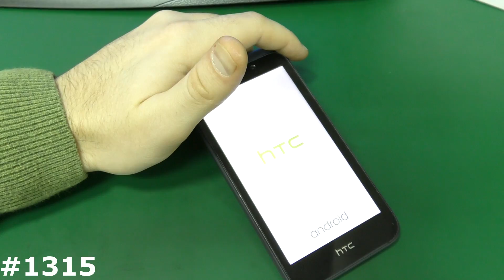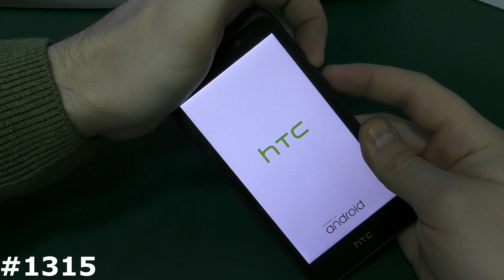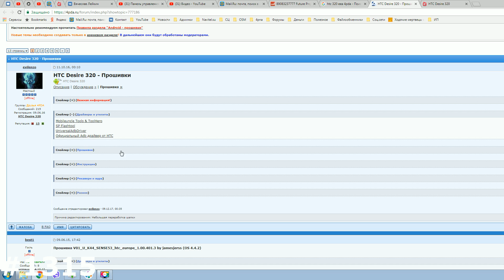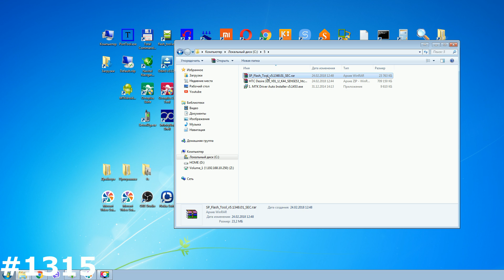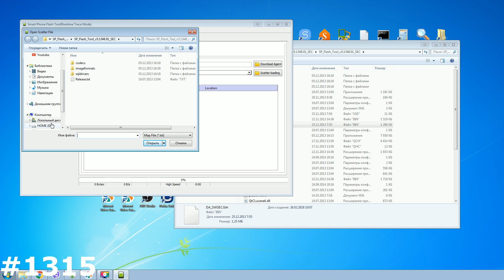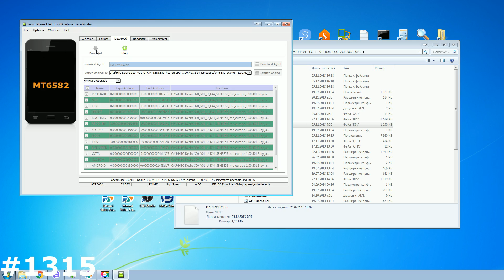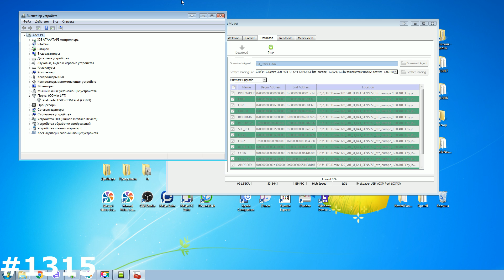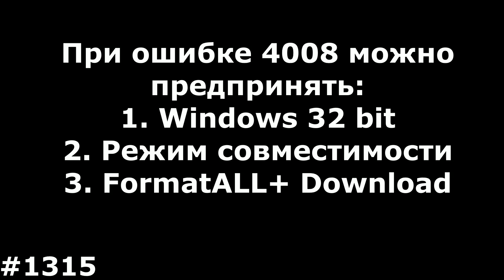Где взять прошивку HTC 320EEA попытка прошить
Мое видео наглядно Вам покажет как самому сделать Сброс настроек HTC 320EEA, который позволяет убрать забытый графический ключ, разблокировать HTC 320EEA от забытого пароля, удалить вирусы, и вернуть HTC 320EEA, к заводскому состоянию, если смартфон или планшет Fly зависает на заставке. Если вам нужно снять блокировку Google на HTC 320EEA, то посмотрите ниже есть ссылка на нужный плэйлист FRP Google. Показанный способ, как зайти в рекавери на HTC 320EEA и сделать сброс, можно использовать на многих смартфонах и планшетах HTC. Ну а кому сброс настроек на HTC 320EEA не помог, нужно пробывать прошивать!!
Инструкция по прошивке HTC 320EEA показанная мной может быть полезна и для других аппаратов Fly. Прошивка HTC 320EEA поможет Вам избавиться от тех вирусов, которые не убрал Хард Ресет HTC 320EEA, графического ключа, опять же если сброс настроек не помог, зависаний, глюков смартфона или планшета. Прошивая HTC 320EEA вы фактически возвращаете его к заводскому состоянию. Также обновление прошивки или программного обеспечения помогает смартфону или планшету получить последние обновления, изменения и патчи от производителя, что ускоряет работу смартфона или планшета, оптимизирует расход батареи и в целом улучшает работу HTC 320EEA.
тема HTC 320EEA на 4пда
ВНИМАНИЕ!!! Помните, если у Вас Android 5.1, 6, 7, 8, 9 и выше, перед тем как делать сброс настроек или прошивку, обязательно нужно выйти из аккаунтов Google, Samsung Account, Mi Account, Flyme, и прочих, если этого не сделать, после сброса сработает соответствующая блокировка, которую снять КРАЙНЕ ТЯЖЕЛО, а иногда и вовсе невозможно!! Более подробно смотрите в этом видео
Если решение из видео Вам не помогло, посмотрите эти видео:
Все способы сделать Hard Reset на любом Андроиде.
Если Вы уверенны что помните свой аккаунт Google, но пароль почему то не подходит, посмотрите это видео.
Правило 24х часов после сброса настроек
Необходимо сделать перед сбросом настроек.
Нужные программы для большинства способов разблокировки аккаунта Google в этом архиве
Драйвера для прошивок MTK, Qualcomm, Intel, RockChip, Allwinner.
Программы для прошивок MTK, Qualcomm, Intel, RockChip, Allwinner
Если нет кнопки с тремя точками
Отключить проверку цифровой подписи драйверов
где взять прошивку для моего аппарата
Все способы разблокировки аккаунта Google в этом плэйлисте.
Ну и попробуйте одну из следующих комбинаций:
1. + и Power.
2. -  и Power
3. Включение зажать на 2-3 секунды и следом нажать минус
4. Включение зажать на 2-3 секунды и следом зажать +
5. 3 клавиши одновременно Плюс Минус и Power.
6. Если есть физическая кнопка Дом (Home): Плюс Дом и  Power.
7. Используйте специализированное ПО вашего производителя для сброса настроек: Sony Xperia™ Companion, Windows Phone Recovery Tool, Mi Suite, Samsung Smart Switch, iTunes и т.д.